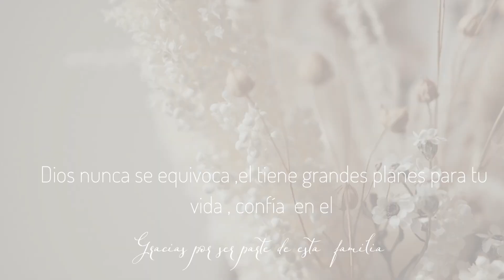NUEVA DECORACION 2023| DECORACION DE MI SALA IDEAS PARA DECORAR TU HOGAR | EASTER DECOR IDEAS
Hola mis hermosas, acá les comparto este video  decoración de la sala espero que les guste, que tengan bonito tarde noche y fin de semana 🙏🏼🥰

Canal 💕👇🏼🙌🏼

                                    Colaboración

Description:
💝 Exclusive Deal: : $(Original Price:$)

Lollipop Hand Towel Small Towel Coral Velvet Hanging Water Absorbent $1.29💰

Amazon store 🙏🏼🤗